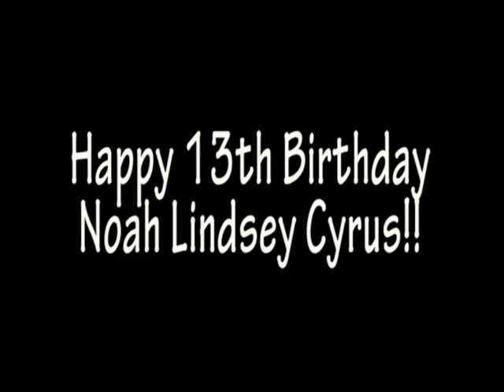♥ Happy 13th Birthday Noah Lindsay Cyrus!! :) ♥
I thought I'd make a birthday video for Noah since her birthday is in January. Happy 13th birthday Noah!! Hope you have the best birthday ever!! :)